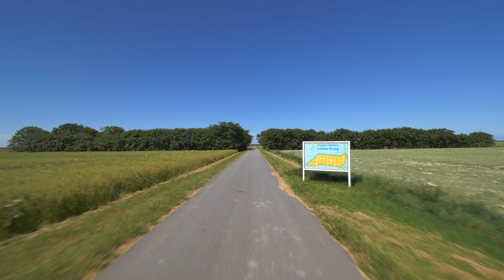Klanxbüll - Friedrich-Wilhelm-Lübke-Koog, Germany: Westerweg, Klanxbüller Weg - 4K (2160p/60p) UHD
Rechtliche Hinweise, Datenschutzhinweise:

Alle Aufnahmen entstanden anlassbezogen im Rahmen einer künstlerischen Tätigkeit als Videofilmer und Publisher und nicht zu Überwachungszwecken des Straßenverkehrs oder zur Verfolgung von Verstößen gegen die Straßenverkehrsordnung. Der Zweck der Darstellungen in diesem Kanal ist demnach das Zeigen von Straßenlandschaften aus der Perspektive einer Autofahrt.

Kfz-Kennzeichen sind personenbezogene Daten, sofern der Halter eine natürliche Person ist. Ob diese Daten verarbeitet und öffentlich gezeigt werden dürfen, hängt von sehr vielen verschiedenen Faktoren und Interessen ab, die gegeneinander abzuwägen sind. Das hier für den Fall von Straßenlandschaften, die in diesem Kanal zu sehen sind, vollumfänglich zu erläutern, würde den Rahmen von 5000 Zeichen überschreiten.

Aus den Videos heraus gibt es ohne (erkennbare) Schadensereignisse und Kenntnis von Datum/Uhrzeit (werden vom Kanalbetreiber nicht veröffentlicht) grundsätzlich keine rechtskonforme Möglichkeit den Halter eines Fahrzeugs über das Zentrale Fahrzeugregister in Erfahrung zu bringen. Eine mögliche Verfolgung von Verkehrsverstößen ohne Kenntnis von Datum/Uhrzeit ist ebenso praktisch ausgeschlossen, da hier keine Erfolgsaussicht vorhanden ist. Für alle bereits mehr als drei Jahre alten Aufnahmen ist zusätzlich zu beachten, dass nach drei Jahren aufgrund der allgemeinen Verjährungsfrist alle Halterabfragen als grundsätzlich unzulässig anzusehen sind, da keine Ansprüche mehr geltend gemacht werden können.

Nur in sehr seltenen Fällen kann alleine aufgrund eines Kennzeichens auf einen persönlich bekannten Halter geschlossen werden, hier ist im Regelfall immer die Verbindung zwischen Fahrzeugart, -farbe und -typ viel mehr mit entscheidend. Sowie auch der genaue Zeitpunkt der Aufnahme, welcher jedoch nicht mit veröffentlicht wird. Ein Kennzeichen erhält, anders als z.B. ein Geburtsdatum, keinen lebenslangen, sondern zeitlich sehr eingegrenzten (meist Fahrzeug bezogenen) Bezug zu einem Halter.

Die mitunter zufällig aufgenommenen Personen erscheinen ausnahmslos als künstlerisches Beiwerk gemäß § 23 (1) Absatz 2 KUG. Die Abbildung von Personen als Beiwerk ist demnach erlaubnisfrei möglich und die DSGVO steht diesem grundsätzlich nicht entgegen. Durch Verschlusszeiten der Aufnahmen von 1/60s oder 1/120s und die damit bedingten Bewegungsunschärfen ist die eindeutige Identifizierbarkeit von Personen und Gesichtern bereits erheblich eingeschränkt bis teils nicht mehr vorhanden. Weiter sind durch die Wahl eines starken Weitwinkelobjektivs Einzelpersonen in Regelfall relativ klein dargestellt und daher nicht als im Vordergrund oder als wesentlicher Bestandteil einer Aufnahme anzusehen. Das gilt auch für die Darstellung von Kfz-Kennzeichen. Die eindeutige und vollständige Lesbarkeit ist aufgrund der sehr kleinen Größe und durch die Bewegungsunschärfe bzw. Bewegungen in den meisten Fällen im Bild erschwert bis oft gar nicht mehr vorhanden.

Unter Abwägung der o.g. Aspekte ist eine zusätzliche Unkenntlichmachung von Personen und Kennzeichen im Regelfall weder notwendig noch für die Art der Aufnahmen technisch (insbesondere mit dem YouTube-Tool, Stand 11/2024) direkt Objekt bezogen und so weit begrenzt möglich, dass keine Schäden am weiteren Bildinhalt selbst erzeugt werden.

Grundsätzlich ist zu sagen, dass es sich bei der Darstellung jedes Kennzeichens und jeder Person rechtlich um Einzelfälle handelt, welche nicht pauschal beantwortet werden können, genau wie die mögliche Abgrenzung ab wann konkret Kennzeichen als lesbar und ab wann Personen als identifizierbar zu sehen sind.

Blickwinkel, Blickrichtung und Kamerahöhe entsprechen einer gewöhnlichen Ansicht aus öffentlichen Bereichen heraus, welche von jeder natürlichen Person wahrgenommen werden könnte. Daher ist für alle Aufnahmen der Grundsatz der Panoramafreiheit anwendbar.

Das Kamerafahrzeug wurde im Rahmen der StVO bewegt und die zum Zeitpunkt der Aufnahme gültigen Vorschriften mit größter Sorgfalt beachtet. Die Kameras wurden in der Art fest am Fahrzeug montiert, so dass zu keinem Zeitpunkt durch deren Verlust Gefahr für andere Verkehrsteilnehmer bestand. Kameras und deren Hilfsmittel gelten als Ladung, StVO §22 wurde in der jeweils geltenden Fassung beachtet.

Sollte das Kamerafahrzeug zufällig auf Unfallstellen treffen, so wurde in keiner Weise die Zufahrt, die Rettung oder Versorgung von Unfallbeteiligten gefährdet. Es werden nur Aufnahmen veröffentlicht, bei denen dieses im Rahmen geltender Gesetze erlaubt ist. Ein grundsätzliches Verbot, Unfallstellen zu filmen und die Aufnahmen zu veröffentlichen, besteht nicht. Solange keine Personen, insbesondere hilfsbedürftige Personen, in ihren Rechten verletzt werden und keine Behinderung gemäß StVO/StGB erfolgt, können Aufnahmen im Rahmen der Panoramafreiheit und künstlerischer Tätigkeit beliebig und problemlos verwendet und veröffentlicht werden.